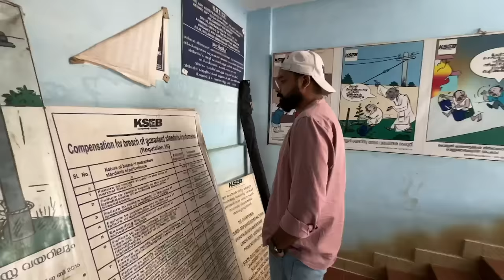We Gave Hope to a Poor Family 🤑💵